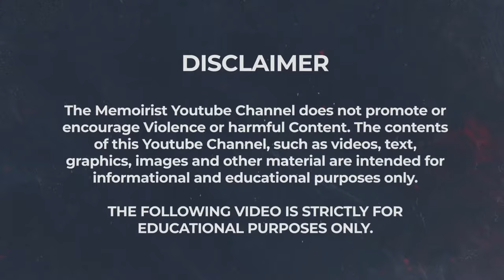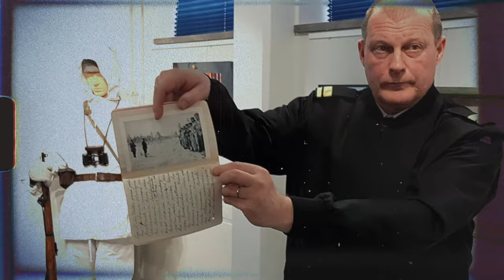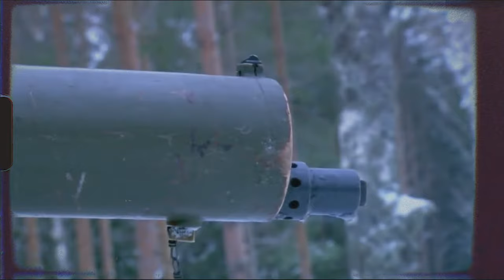Simo Hayha: The Deadliest Sniper in History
Over just one hundred days, in a little-known theater of the Second World War, the quiet son of a Finnish farmer would claim the lives of as many as five hundred and forty Red Army soldiers. He would do so whilst fighting in the most extreme winter weather conditions imaginable, under heavy fire from Soviet artillery, and all while using an outdated rifle which he’d brought from home. His name was Simo Häyhä, but to those who knew and feared him, he was called The White Death. This is his story.

0:00 Intro
0:48 Simuna: A Quiet Country Boy
2:55 Mandatory Service: Simo and His Famous Rifle
5:41 Invasion!: A Brief History of Finno-Soviet Relations
8:40 The Winter War: 100 Days of Snow and Sorrow
11:53 White Death and the Magic Shooter: Simo Becomes a Legend
17:26 Counted Among the Bodies: Simo Cheats Death
19:10 Surviving the Soviets: The Fall of the USSR and Simo’s Lasting Legacy